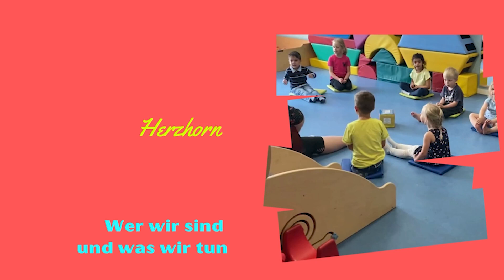Mit Gott groß werden: Unsere Kita St. Annen in Herzhorn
Wir nehmen Euch mit in die evangelische Kita Herzhorn. Sie liegt im idyllischen Dorf Herzhorn bei Glückstadt.
Leiterin Daniela Schäfer-Bundschuh erzählt etwas über die Räume und das Konzept und die Kinder zeigen, was sie tagtäglich in ihrer Kita losmachen. Singen, toben, spielen, Kräuter pflücken mit der zertifizierten Kräuterpädagogin ... innen und außen ist immer etwas los. Eine Gruppe ist sogar ausschließlich draußen - bei Wind und Wetter auf der Apfelbaumwiese. Schaut rein!